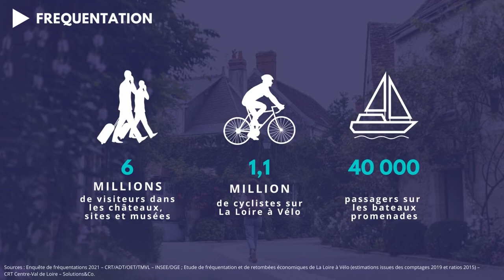Les chiffres clés du tourisme en Centre-Val de Loire - 2021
Cette présentation vidéo reprend le bilan de l’activité touristique 2021 en s’appuyant sur les données de suivi de l’offre et de la fréquentation recueillies à l'aide des diverses enquêtes menées au cours de l'année, par le CRT et ses partenaires.